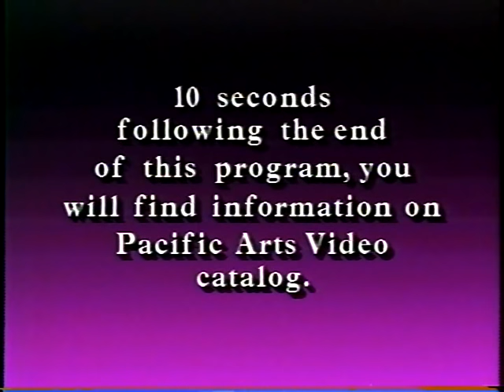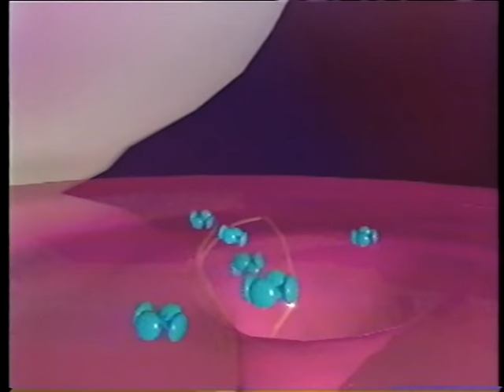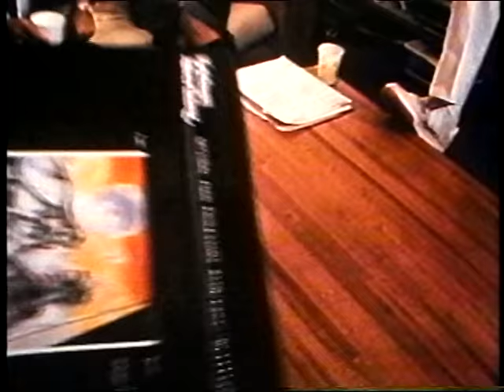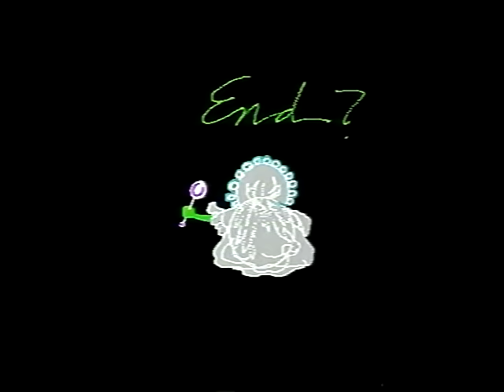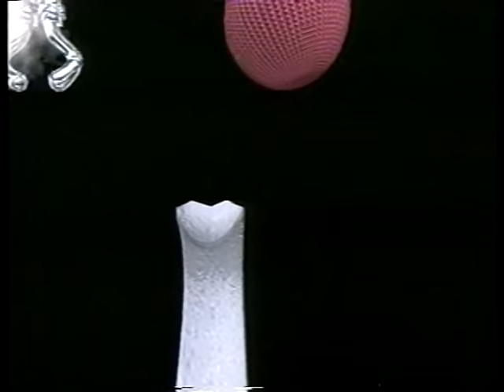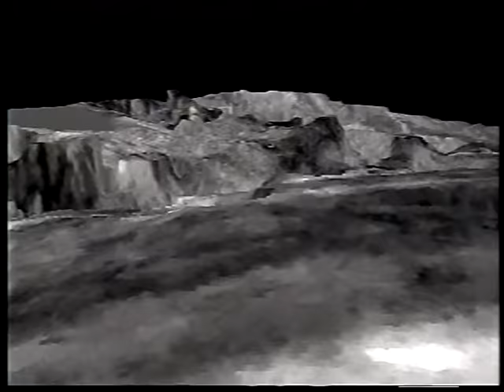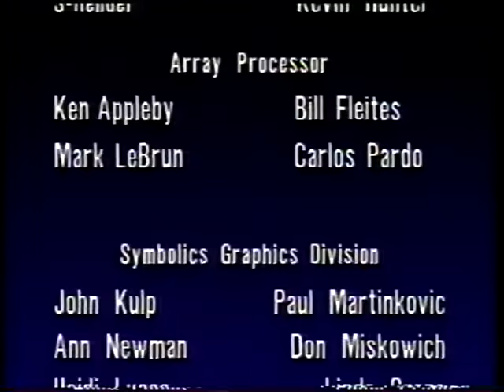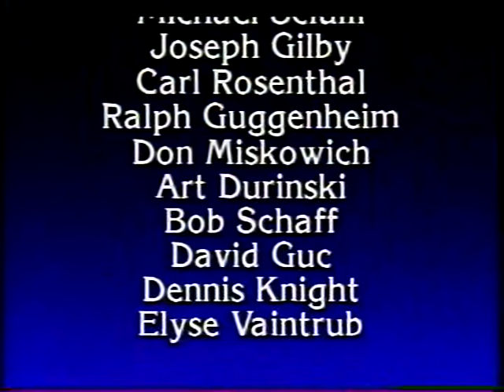State of the Art of Computer Animation, 1988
Vintage computer animation video produced by Pacific Arts in 1988. I had to remove three segments from this video due to copyright claims - "The Adventures of Andre and Wally B" short by Pixar, ""Rigid Body Dyamics Simulations" due to a music copyright, and the Dire Straits  "Money For Nothing" video.

It would be insanely great if Pacific Arts re-released this on Blu-ray, but I'm not holding my breath...